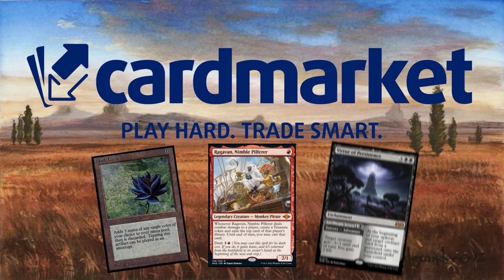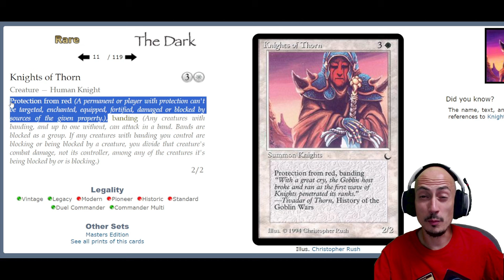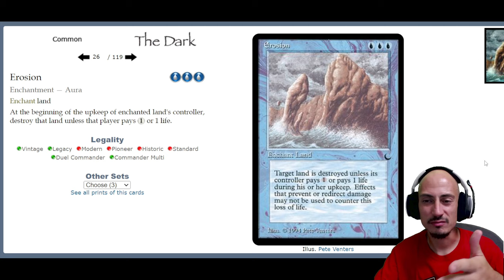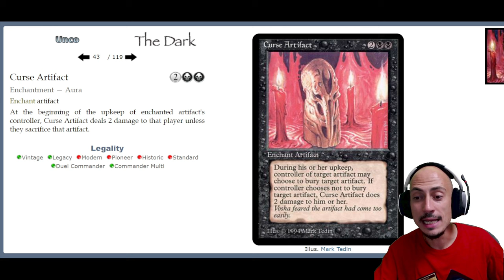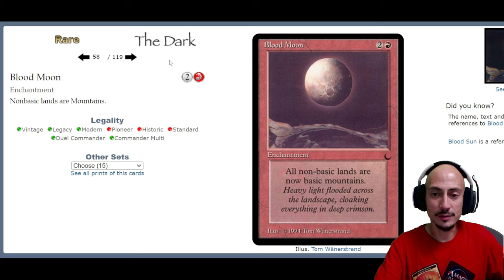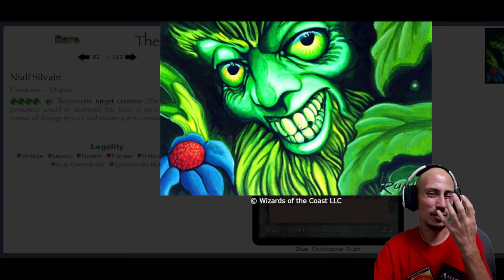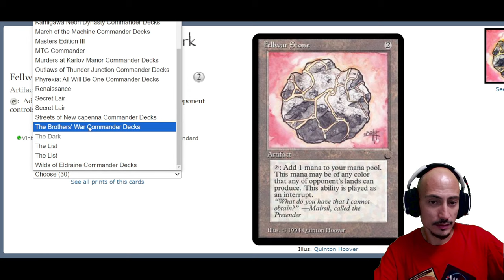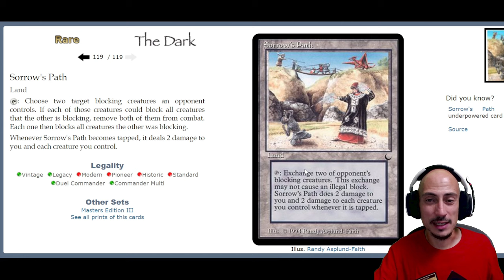LA COLECCIÓN MÁS OSCURA DE MAGIC. The Dark